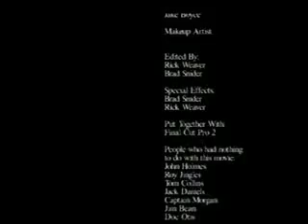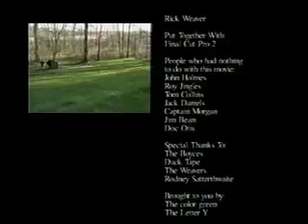Bames Jond: Russian Tates (the gripping conclusion, sort of)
The final segment for Bames.  How did he get out of the trunk?  Don't worry about it!  Bames breaks out and gives the Russians all they can handle.